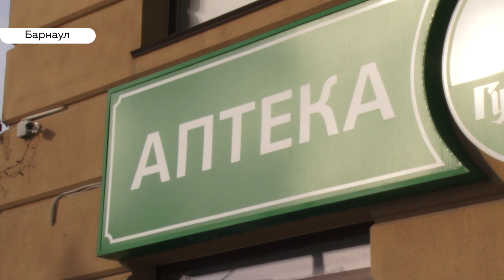УФАС проверил слух о дефиците медицинских масок в Барнауле и спекуляциях аптек на стоимости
Не больше 50 штук в одни руки. В Барнауле не хватает медицинских масок. Одни пытаются спастись от бушующего ОРВИ, другие покупают впрок, на случай распространения коронавируса. Страхами людей воспользовались аптеки – стоимость маски кое-где выросла на один – три рубля. Наша съёмочная группа прогулялась по аптеками и посмотрела, есть ли риск остаться совсем без защиты.